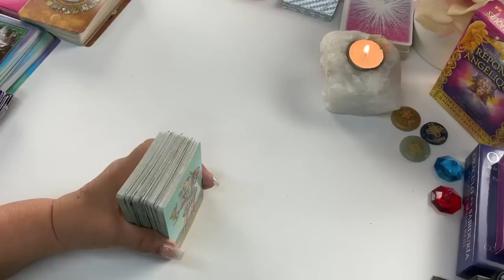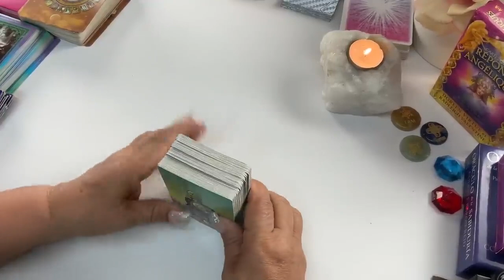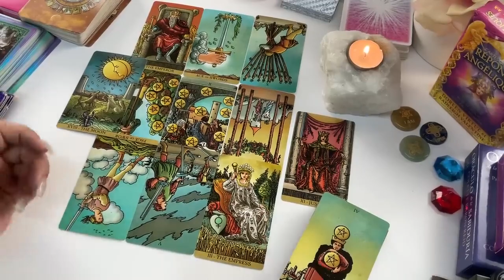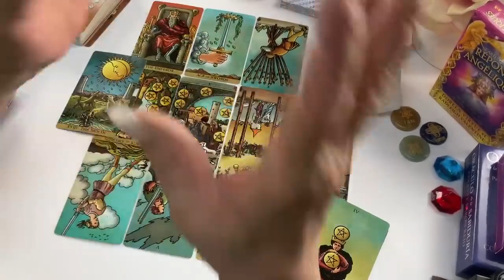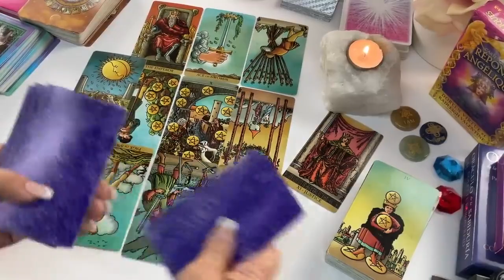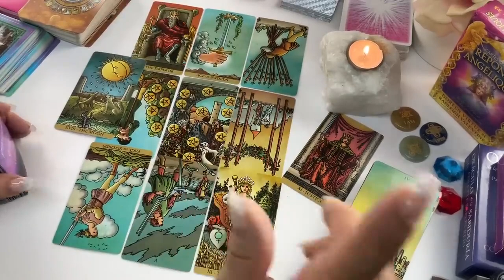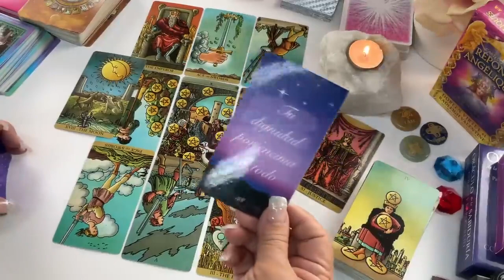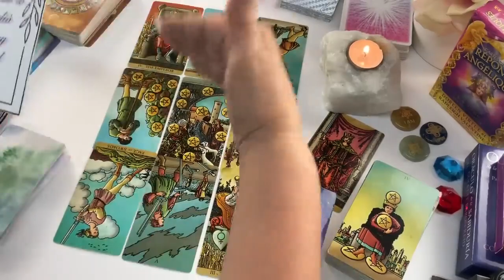SUS PRIORIDADES ANTES QUE TU AMOR! PERO TE SORPRENDERÁS CON SU ACTITUD! Porqué ese Cambio?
Es una persona de mucho mal carácter pero muy a pesar de las circunstancias mira lo que te depara el futuro.Verás que más quieren decirte las cartas del tarot.

Si quieres una consulta privada por favor comunícate con Gabby al correo a y con mucho gusto te atenderá para una cita.

Carmen